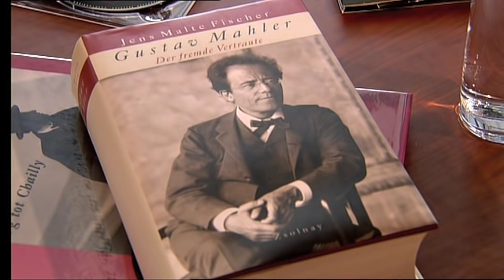Iván Fischer about Gustav Mahler